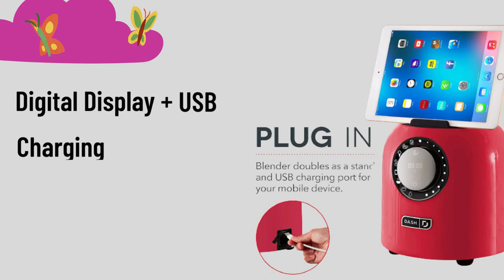Dash Chef Series Deluxe 64 oz Blender review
Dash Chef Series Deluxe 64 oz Blender with Stainless Steel Blades, Digital Display + USB Charging for Coffee Drinks, Fondue, Frozen Cocktails, Nut Butter, Soup, Smoothies & More, 1400-Watt – Red